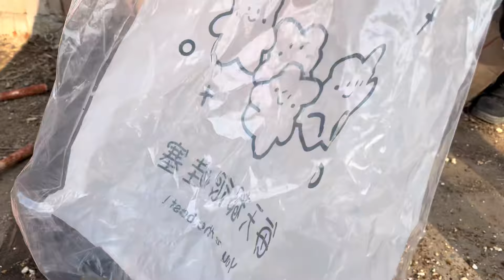外甥女回家看爹娘，小丽高兴崩爆米花尝鲜，亲人团聚时刻满满幸福